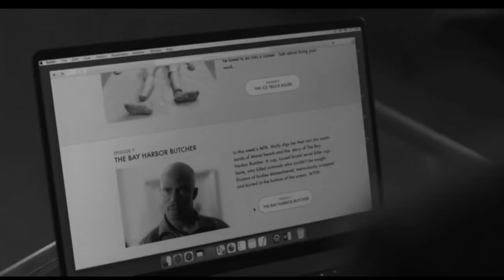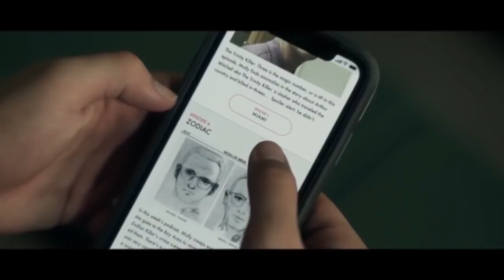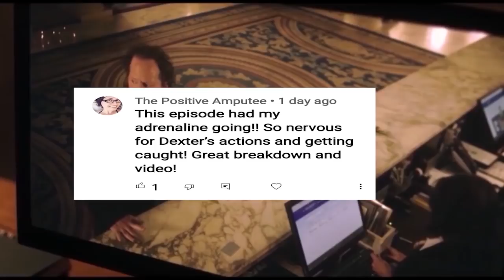Podcast PROVES She KNOWS!! || Dexter New Blood Season 9 Episode 6 Promo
dexter new blood.  In this video i will give you all the theories and details you missed That proves Molly Knows Dexters secret . Its all in the podcast and i have it for you right here. Plus ill give you  the easter eggs and things you missed in Dexter New Blood  episode 6 runawayToo Many Tuna Sandwiches  . dexter new blood  and what we have seen so far and all my dexter new blood theories to prove what is going on  explained by me The Don Tony Teflon Dexter New Blood on showtime